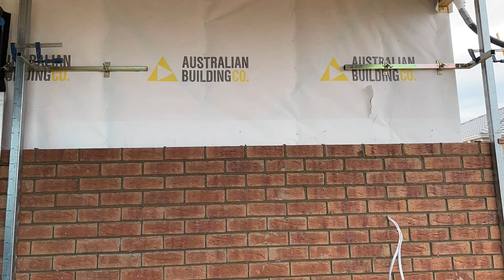MY FIRST JOB WITH A BUILDER | BRICKLAYING AUSTRALIA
Hi everyone! In this video, I showcase some of the work I've done so far on my first job with Metricon Homes in Australia. It's just me building the brickwork for the house - no labourers or other workers involved. I have just over a week to complete the job, so come along for the ride, I hope you guys can tune in and watch me get through this job. I will be posting again next week as an update to show the progress that I've made. But till then, enjoy the video!